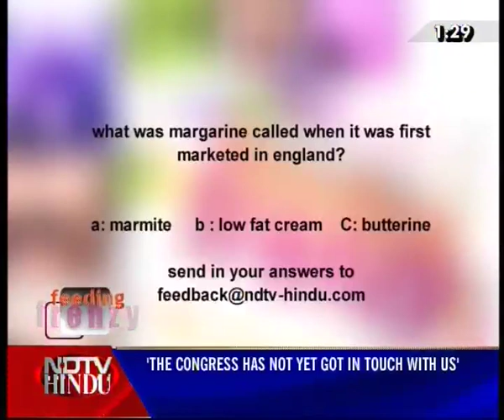FEEDING FRENZY - EPISODE 95 3 (3) - RHAPSODY ,THE COURTYARD BY MARRIOTT - NDTV HINDU